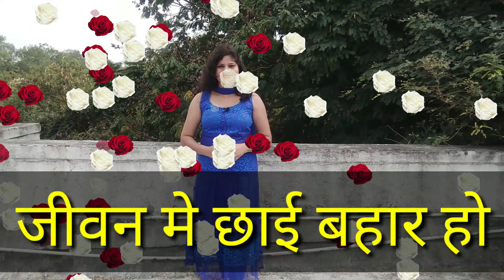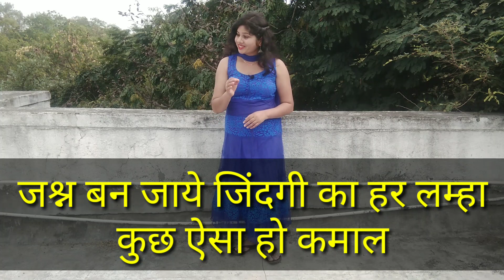First Janaury Pr Shayari. 1 जनवरी शायरी। How To Wish New Year. New Year Shayari 2021. Hindi Shayari.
Hi friends mai shivanshi mishra , es video me maine Pahari Janaury pr video post ki hai. First janaury ko aap kaise khash bna bana sakte hai , usi pr shayari post ki hai.
इन शायरियों के माध्यम से अपनो का नया साल खास बनाइये, उन्हे स्पेशल फील कराइये। आप सभी Happy New Year. इस साल सारी आकांक्षाए पूरी हो। धन्यवाद